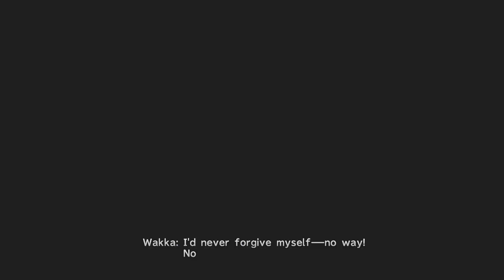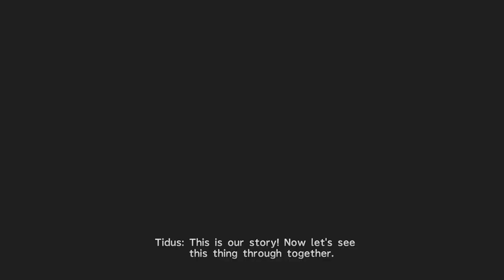Final Fantasy X/X-2 HD Remaster: Let's Play (Part Forty-Seven)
FINAL FANTASY X/X 2 HD Remastered brings this timeless classic forward to the current generation of fans, old and new alike. FINAL FANTASY X tells the story of Tidus, a star blitzball player who journeys with a young and beautiful summoner, named Yuna, on her quest to save the world of Spira from an endless cycle of destruction wrought by the colossal menace known as "Sin". FINAL FANTASY X-2 returns to the world of Spira where High Summoner Yuna travels with her companions, Rikku and Paine, to unravel the mysteries of the messages hidden in the spheres she hunts, not knowing that the answers she seeks may change everything.